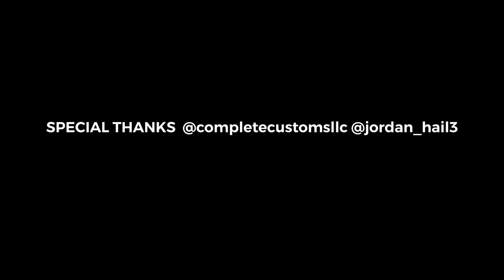Deiondra surprises Jacquees With New JEEP Customization Orange interior New Kit | 100WAYZ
Production  @100wayz7  FYB Taj , Jeff Cash